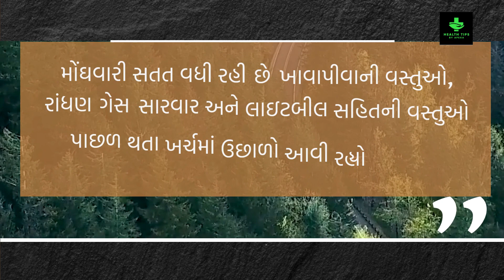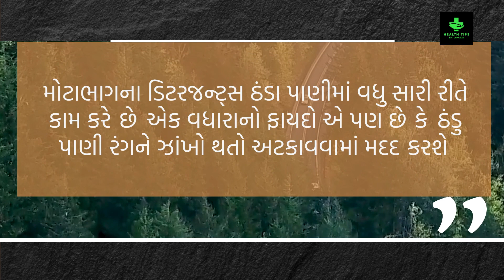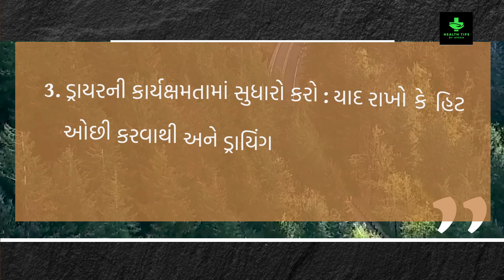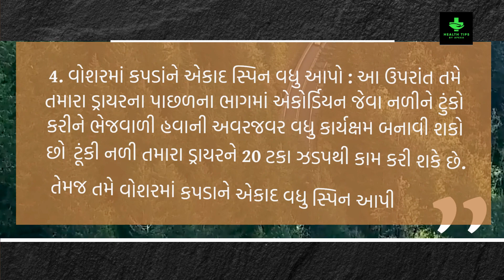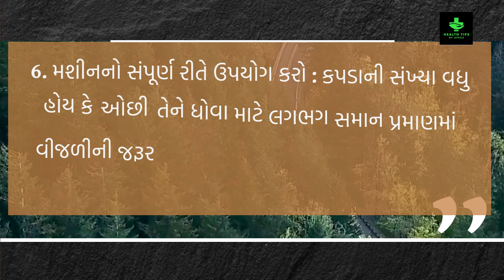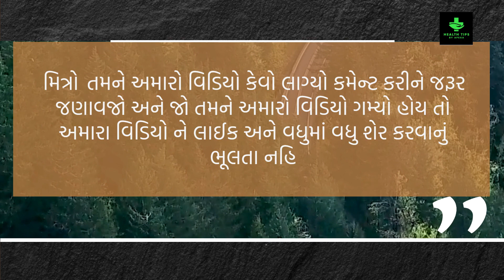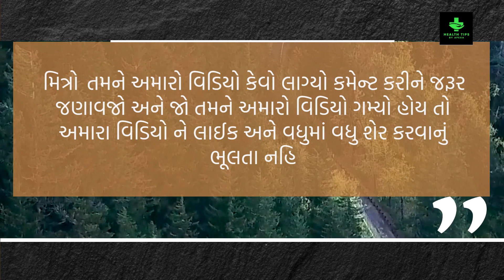મોટાં મોટાં વીજ બિલથી કંટાળ્યાં છો? | Health Tips By Apexa | Apexa Patoliya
GUJARATI TIPS
20 ઘરેલું આયુર્વેદિક ઉપચાર
આયુર્વેદિક ઉપચાર
ઘરેલું ઉપાય
ઘરેલું ઉપચાર
Ayurvedic treatment
beauty tips
beauty tips in gujarati
home remedies
natural remedy
natural remedies
health tips
gujarati
gharelu upay
Home Remedies
gujarati health tips,
gujarati health
world health organization
Apexa Patoliya